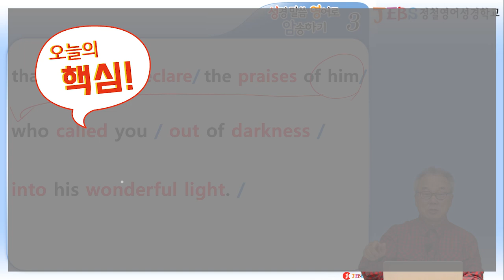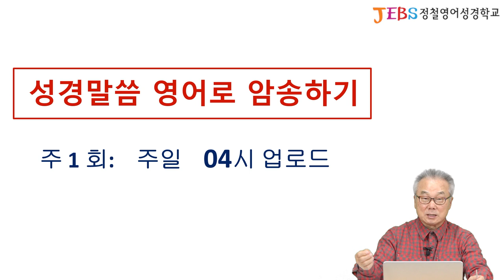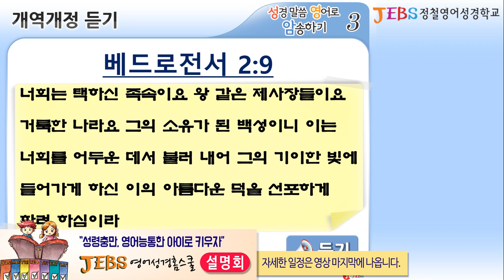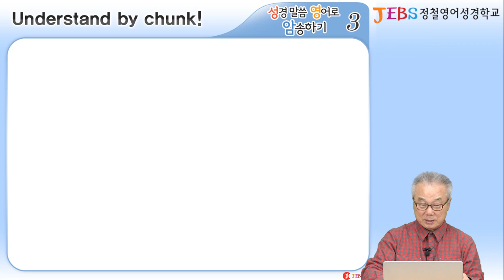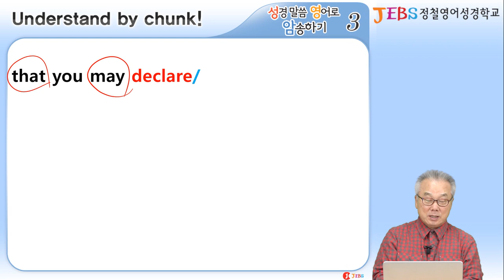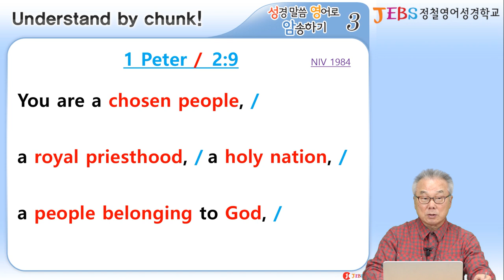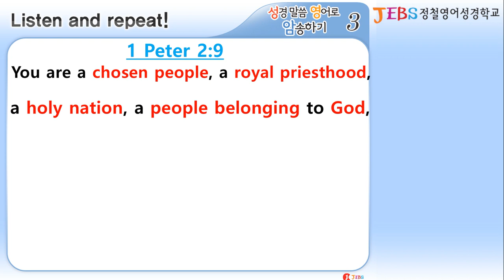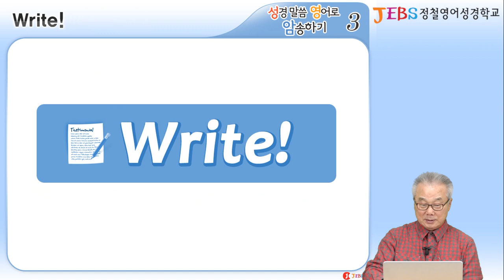[3권 33회] 우리가 어떤 백성입니까_정철의 '성경말씀 영어로 암송하기'